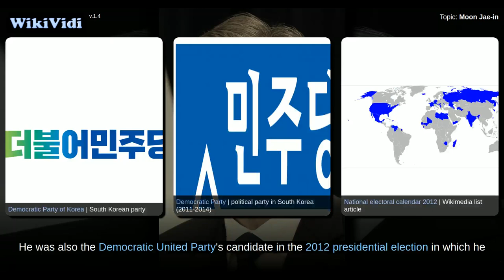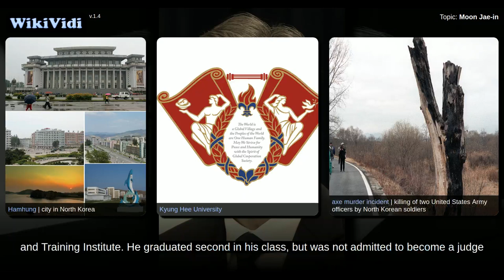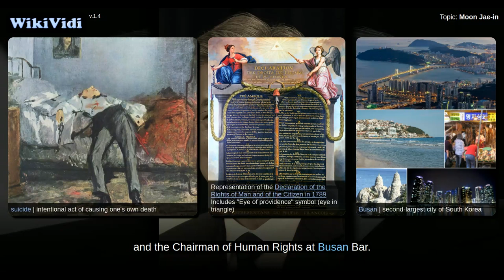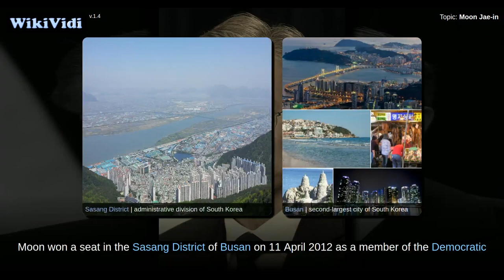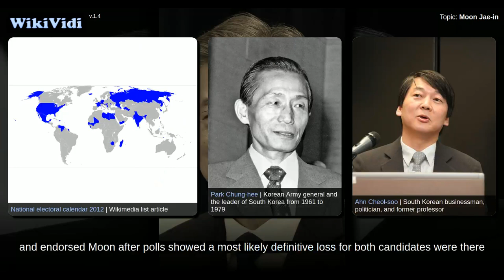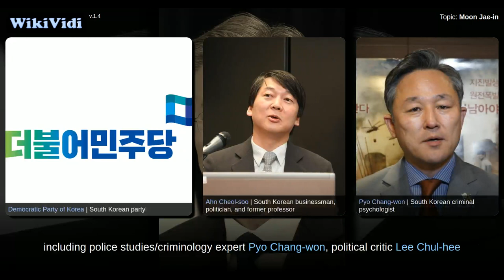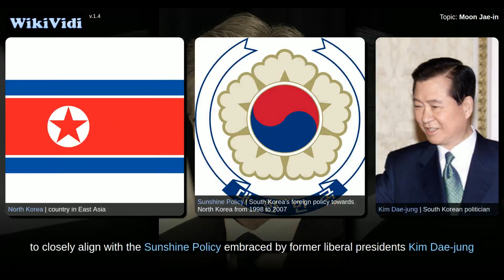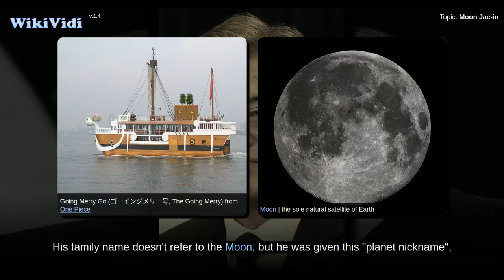Moon Jae-in - WikiVidi Documentary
WikiVidi Documentary about: Moon Jae-in

Description: Moon Jae-in | President of South Korea

Shortcuts to chapters:
0m5s: Early life and education
1m8s: Human rights attorney
1m31s: Roh Moo-hyun administration
2m38s: Entrance to politics
3m49s:  2012 general election
4m13s:  2012 presidential campaign
5m1s: Leader of the opposition
6m8s:  2017 presidential election
7m28s:  Presidency
8m7s:  Education
9m21s:  National security
9m58s:  Foreign policy
11m26s:  Economic policy
12m5s:  Transparency
12m22s:  Social values
13m28s:  Family
13m53s:  Religion
14m13s:  Nicknames

Copyright WikiVidi.